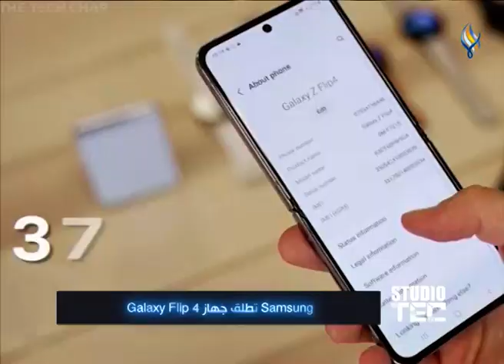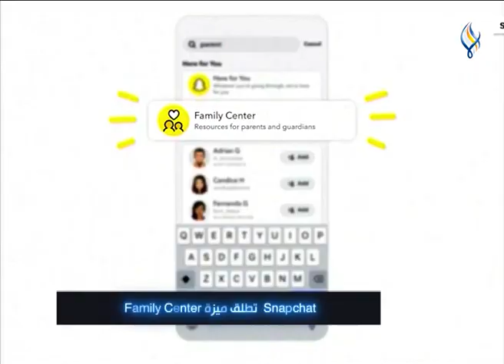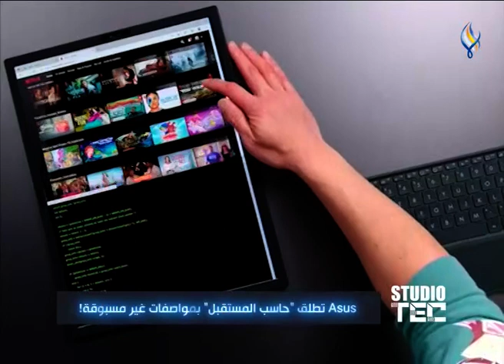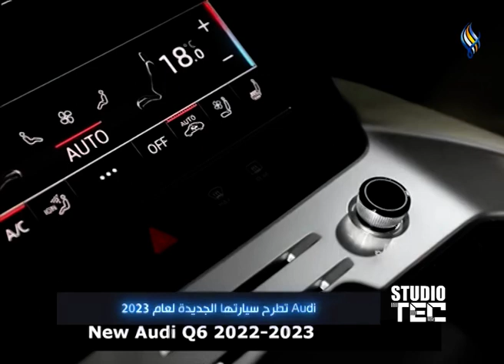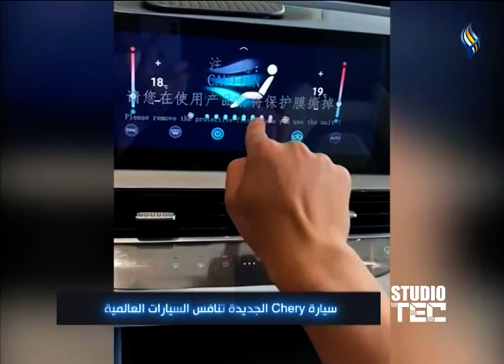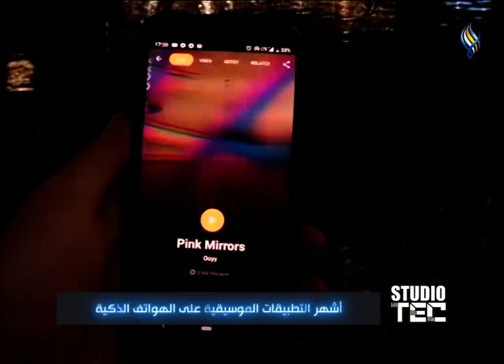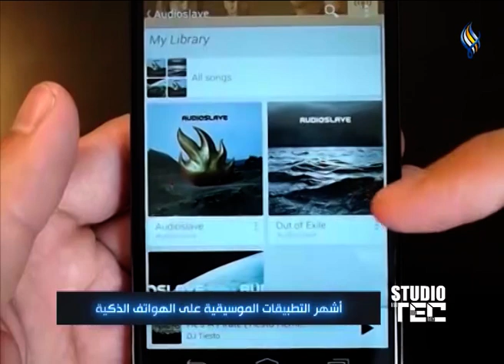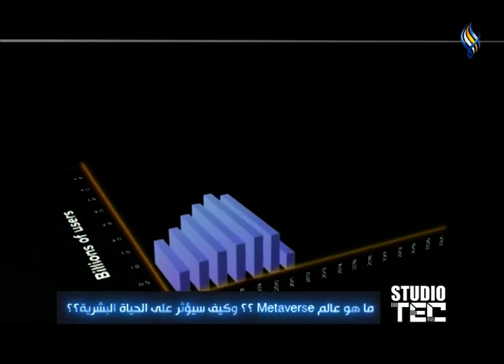قناة سما الفضائية : استديو تك 17-08-2022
حلقة جديدة من برنامج استديو تيك بلشت .
بحلقة اليوم  رح نتعرف على  اهم التطورات بعالم التكنولوجيا
 و  رح نشوف  احدث انواع السيارات ,
   ورايحين بجولة  حول الكرة الارضية  من احدى الاقمار الصناعية
وكمان رح نتعرف على  عالم  الميتافيرس
كل هاد بحلقة اليوم من استديو تيك